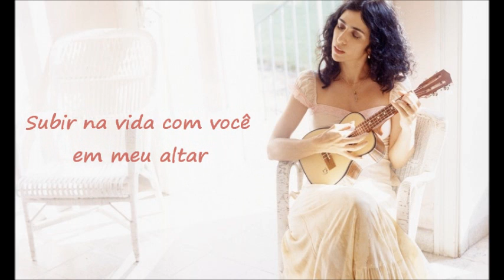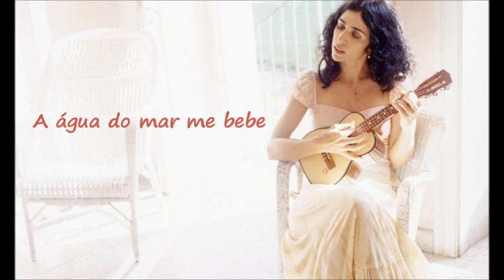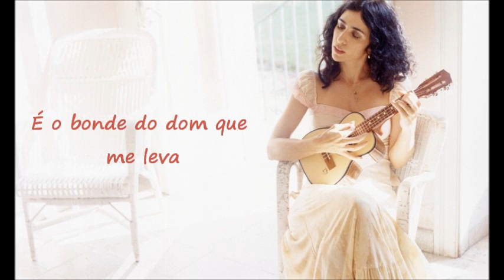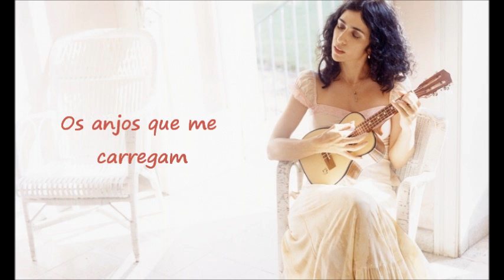Marisa Monte - O Bonde Do Dom (Lyrics!)